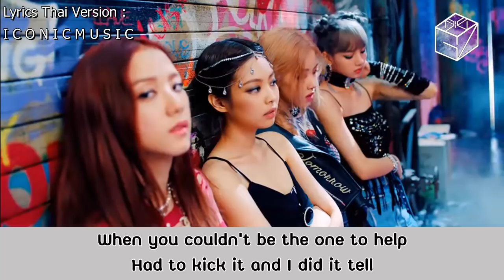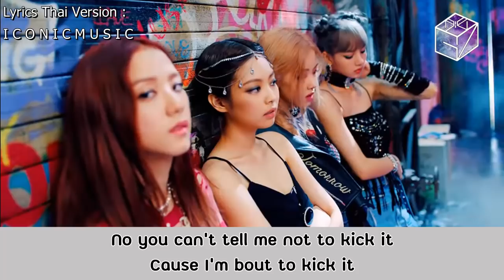[Thai Ver.] BLACKPINK - Kick it เตะเธอลอยบนอวกาศ l Cover by GiftZy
ดองนานเป็นสัปดาห์เพราะคอมใหม่วินโดว์ล้มแบบงงๆ และตอนนี้ลงวินโดว์ใหม่แล้วในที่สุดได้ทำเพลงนี้เสร็จสิ้นเรียบร้อย
ขอบคุณเนื้อเพลงของน้องไบร์ทด้วยนะคะ ที่มาให้บริการแจกเนื้อเพลงหยิบไปร้องโคฟเวอร์แบบฟรีๆค่ะ
ฝากเพลงนี้ไว้ในอ้อมอกอ้อมใจทุกคนนะคะ
ปล.เพลง Boy With Luv และ Dionysus จะตามมาในเร็วๆนี้นะคะ ไม่รู้ว่าเสร็จเมื่อไหร่ลงยูทูปเมื่อนั้นค่ะ

Lyrics : สามารถดูเนื้อเพลงได้ที่ลิงค์นี้

CREDITS :
Original Song : BLACKPINK - Kick It
Lyrics Thai Version : I C O N I C M U S I C
Vocal : GiftZy
Mix & Subtitle : GiftZy